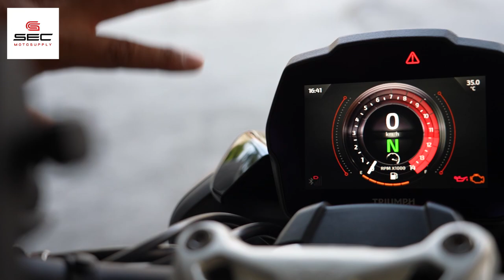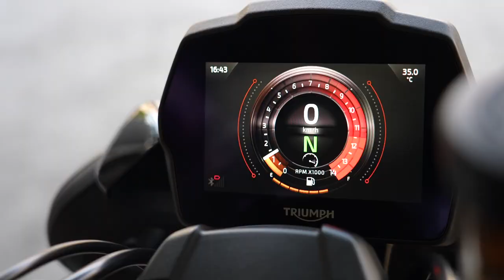1.2M TRIUMPH 1200 RS | REVIEW AND SOUNDCHECK |NORRIS JOHN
To all of my Brogang supporters na nananatili at patuloy na sumusubaybay sa ating mga Vlogs, Sa aking pagbabalik ay marami tayong pasabog na siguradong ikakasaya niyo. Lubos ang aking pasasalamat sa inyong walang sawang pag suporta kahit sa mga panahon na wala aktro. Ipagpapatuloy natin ang ating naumpisahan mga Brogang. Dahil sa inyo mas lalo akong lumalakas at mas diterminadong magpasaya para sa inyo.

        Maraming salamat din sa  inyong pag suporta sa ating BROGANG SHOP na bunga ng ating pagsusumikap sa Vlogging Industry at dahil din sa inyo kaya napagtagumpayan nating maipatayo. Kung hindi dahil sa inyo mga Brogang ay hindi natin maisasakatuparan ang lahat ng ito. Malayo pa man tayo mga Brogang sa ating pupuntahan ang mahalaga ay malayo na din ang ating naumpisahan.

"Kakatapos na rin maubos ang ating ducati slots buying abangan po ang ducati raffle draw sa first week ng september maraming salamat sa lahat bg nakilahok at sumuporta sa ating raffle mabuhay kayo at congratulation sa mananalo ng ducati"

Business for helmet shop & Accessories
(BROGANG SHOP) Branches
-Valenzuela City
-Tuguegarao City
-Benguet

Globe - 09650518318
" WHOLESALE, RESALE, RETAIL & FRANCHISING "